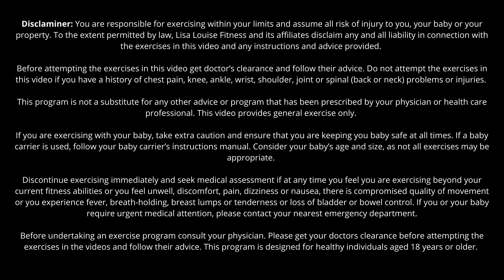Inner Thighs and Abs Workout! | No Equipment Postnatal Pilates Workout in Under 20 Minutes!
This is an inner thigh and abdominal workout follow-along workout with PHYSIOTHERAPIST Lisa.

We go over 5 classic exercises that are pelvic floor protective. We aim to rebuild strength in the core and activate our postural muscles to enhance postpartum recovery.

Undertake this workout 3 times per week with a rest day in between for best results. Aim to progress your number of repetitions in 45 seconds. Rest and recover as you need throughout the minute. Additionally, if you need more time to rest, just pause the video.

Work at an intensity that you can:
Talk and sing comfortably
Not leak urine or faeces
Not experience a bulging or domming in the abdomen
Not feel heaviness, bulging or a dragging sensation in the pelvis

Legal Notice: Consult a physician before beginning any exercise program. This video does not replace a doctor's or physical therapist's advice.